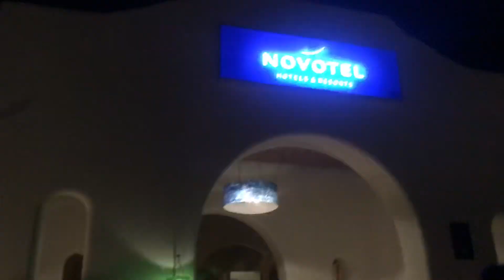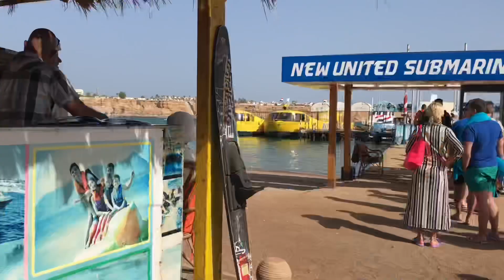MY FIRST VLOG!!!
Hii guys!! So this is my first ever vlog. The video is about my trip to Sharm l sheikh in Egypt. My family and I had a lot of fun.
Song: Avicii-The nights
You can find me on